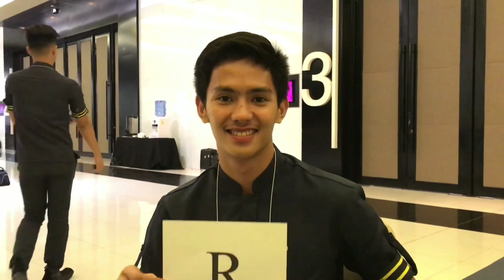HAPPY BIRTHDAY, MY LOVE | FILIPINA & AMERICAN COUPLE ❤️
Sa lahat ng tumulong at nag send ng video, thank you ng marami sa inyo. Kung hindi dahil sa tulong niyo hindi ako makakabuo ng video. Maraming salamat! ❤️